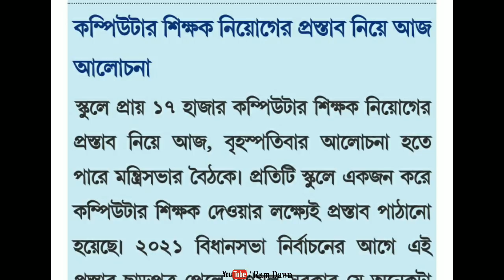স্কুলে ১৭০০০ কম্পিউটার শিক্ষক ও SSK, MSK শিক্ষক ও সহায়কদের Prara Teacher এ Upgrade করার পরিকল্পনা